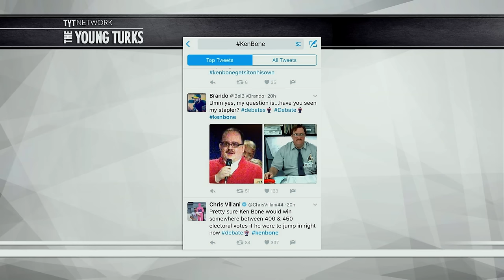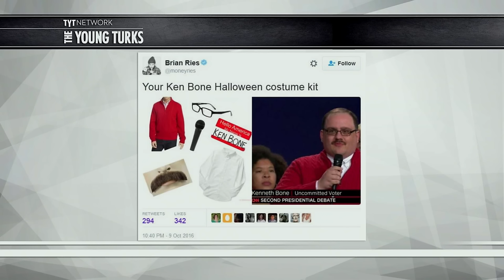Ken Bone Wins Presidential Debate, And The Internet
The real star of the 2nd presidential debate was audience member Ken Bone. The internet has decided he is awesome. Cenk Uygur, Grace Baldridge, and Brett Erlich, hosts of The Young Turks, break it down.

"Before he had even finished asking his question at the second presidential debate on Sunday night, Kenneth Bone had become aninstant online sensation.

Near the end of the debate, which was set up in part like a town-hall event, Bone — a former Domino's Pizza manager and classic-car enthusiast, according to his Facebook page — posed a question for the two candidates about how they would craft their energy policies to reduce emissions while not harming jobs.

"What steps will your energy policy take to meet our energy needs while at the same time remaining environmentally friendly and minimizing job layoffs?" Bone asked.”*

Hosts: Cenk Uygur, Grace Baldridge, Brett Erlich
Cast: Cenk Uygur, Grace Baldridge, Brett Erlich